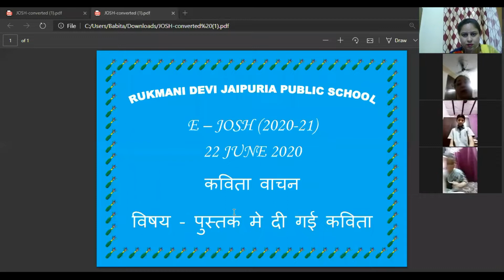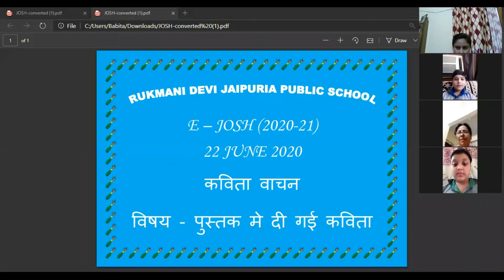HINDI RECITATION COMPETITION e-JOSH 2020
INTER HOUSE HINDI RECITATION COMPETITION e-JOSH 2020 OF STUDENTS FROM RUKMANI DEVI JAIPURIA PUBLIC SCHOOL